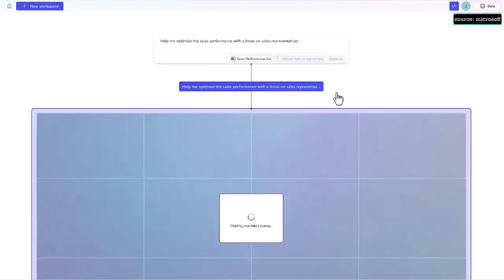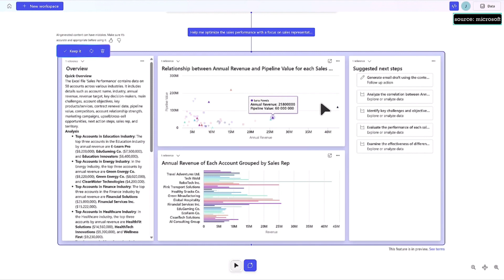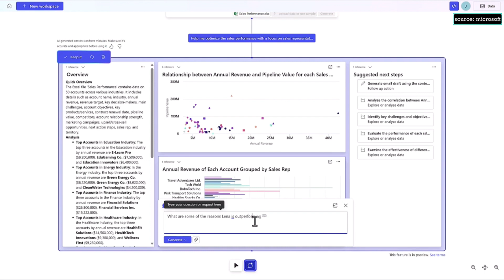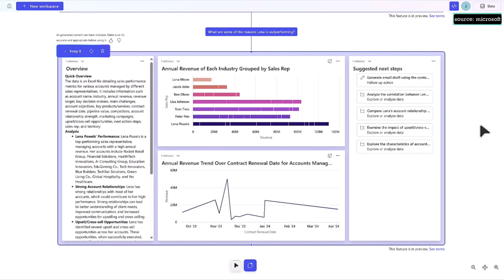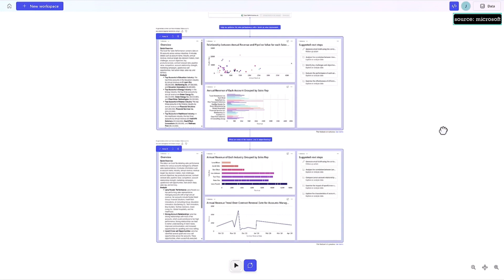10X Your Productivity by using Microsoft AI App Sopfia [AI Announcement]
In this video we will share a recent project launched by Microsoft AI which will help you solve complex, cross-domain business problems with AI, by enabling them to interact with data in new ways and answer strategic questions that drive better outcomes.

Use the link below to try out the app